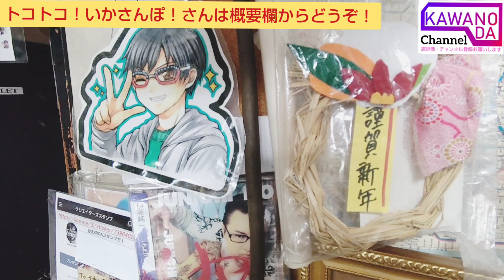懸賞当選！プレゼント企画トコトコ！いかさんぽ！いかちゃんの手作りしめ○届いた！